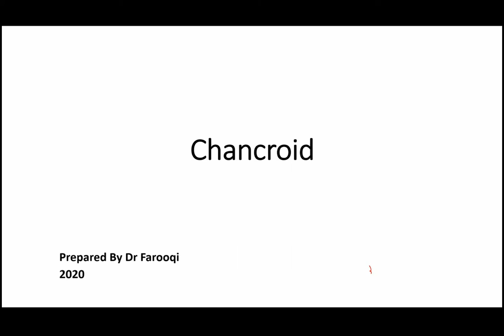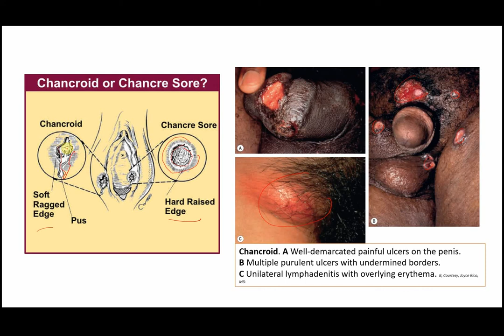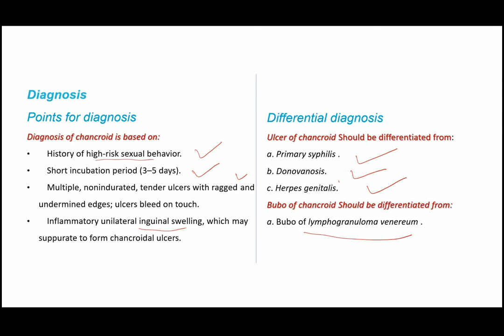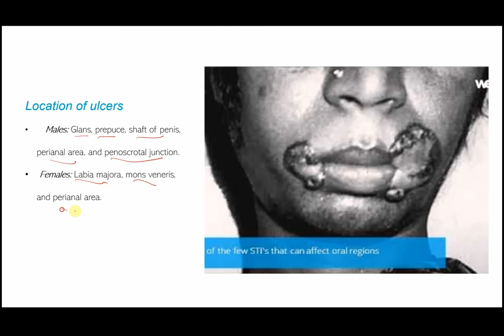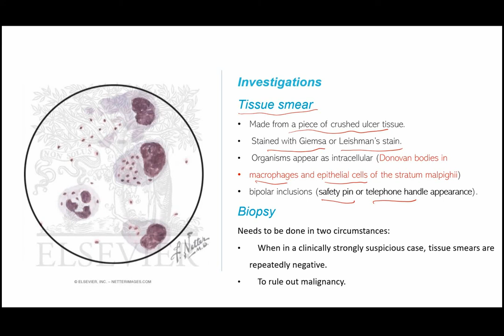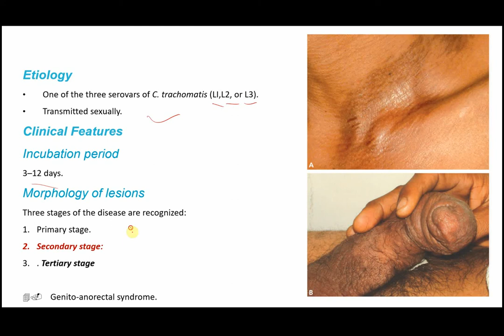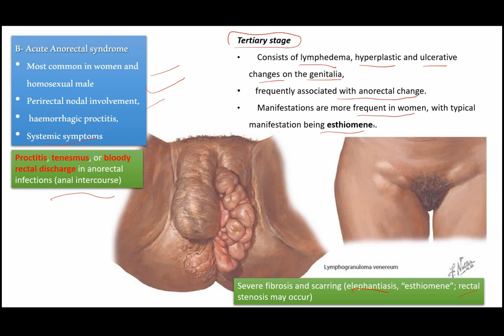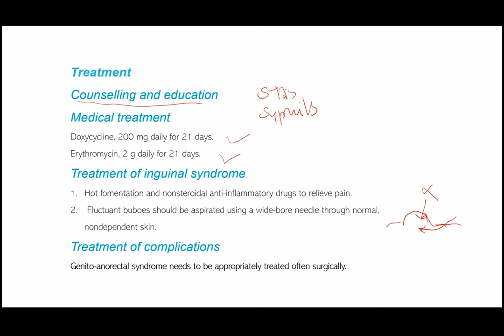STDs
Chancriod, Donvanosi and LVG